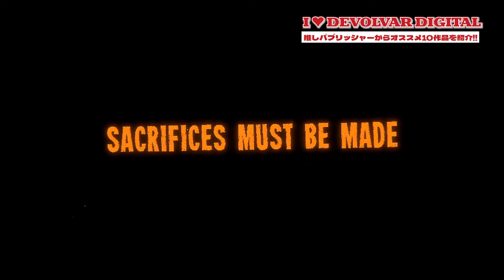知らずの内に、あのロゴを見ている人へ贈るDevolver Digitalおすすめゲーム10選【スイッチ/Playstation/Steam】/ゲーム紹介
なぜわたしはこのパブリッシャーのまとめ動画を作ってしまったのだろうか？？

こんにちわ、ゲーム実況「AT-ATのインディーゲーム沼」ちゃんねるへようこそ！
主にインディーゲームを中心に紹介や実況プレイをしています。
みなさんに、面白いゲームをたくさん紹介しますので、

🐤最新情報や動画にするまでもない情報はTwitterへ！

【チャプター】
00:00　はじめに
01:11　Hotline Miami
02:58　Enter the Gungeon
04:16　Pikuniku
05:40　GRIS
07:07　Death's Door
08:22　Loop Hero
09:37　Terra Nil
10:58　Cult of The Lamb
12:26　Downwell
13:46　Inscription
15:23　24年リリースの期待作

※URLはSteamストアページへリンクします。